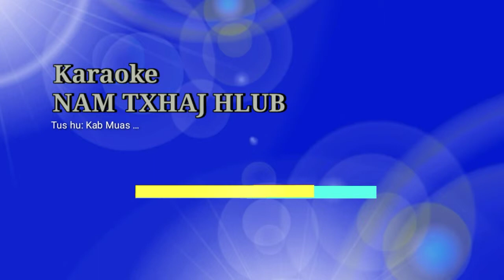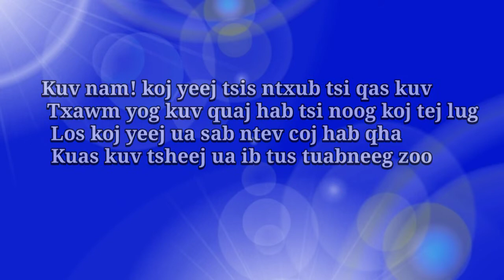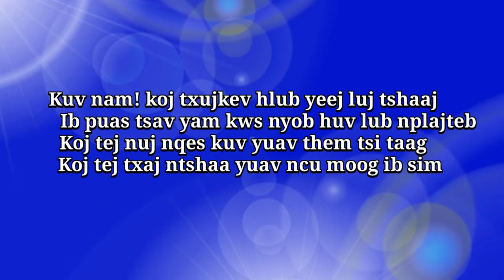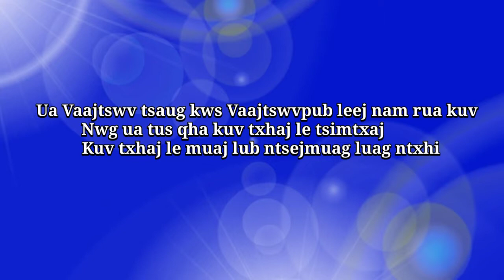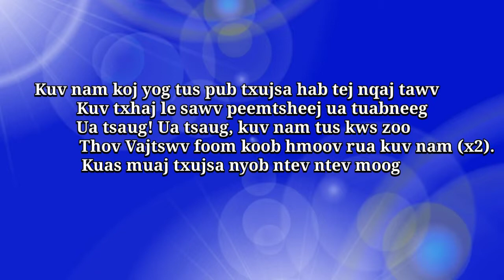Kuv nam koj yos tus yug tau kuv lug Karaoke